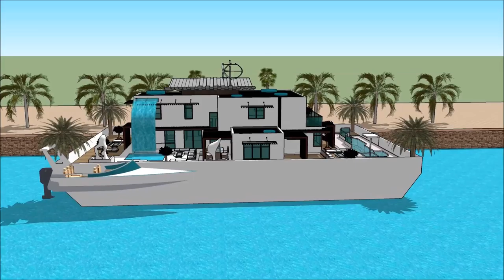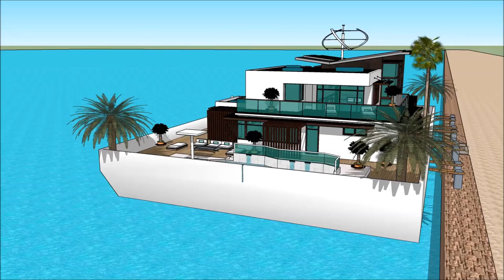HOUSEBOAT LONDON ON WATER 2018 Exhibition and expo Luxury Yacht and Houseboat Charter Fleet yacht m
The houseboatzania launching an innovative high-end luxury yacht houseboat home design potentially as a display of exhibition of the HOUSEBOAT LONDON ON WATER 2018 Exhibition and expo  Luxury Yacht and Houseboat Charter Fleet yacht m.

The collection of the Houseboatzania concept of HOUSEBOAT LONDON ON WATER 2018 Exhibition and expo  Luxury Yacht and Houseboat Charter Fleet yacht m consists of high luxury and architectural art pieces in minimalism combined with living on the waterfront of the harbour of

The houseboat yacht design has the basis to sustain living with high standards and contemporary structural design at HOUSEBOAT LONDON ON WATER 2018 Exhibition and expo  Luxury Yacht and Houseboat Charter Fleet yacht m with numerous of prospects for excessive living and celebrating the desire of life worldwide: